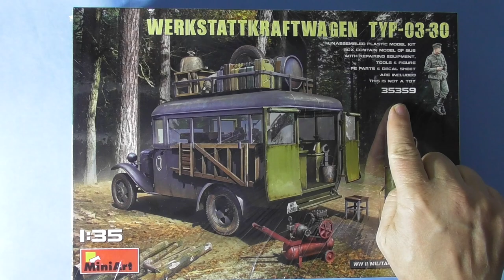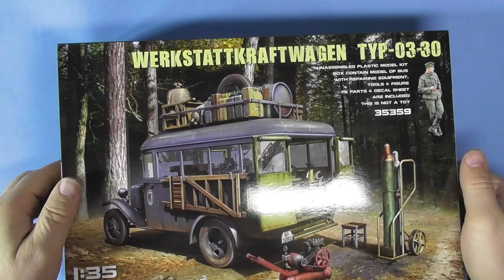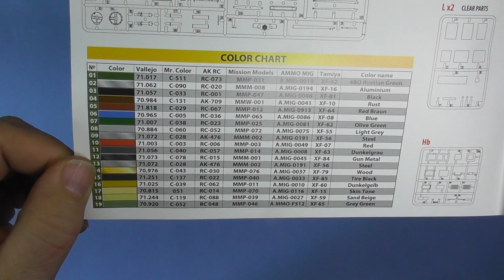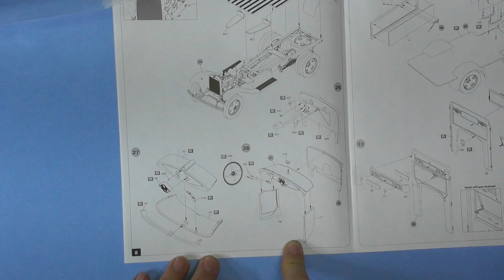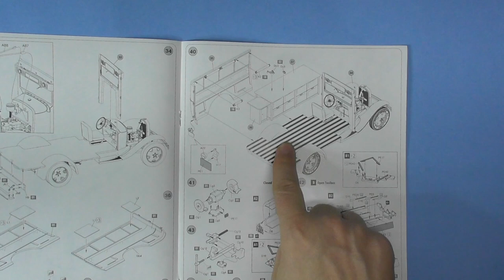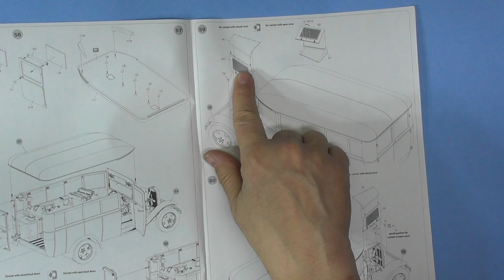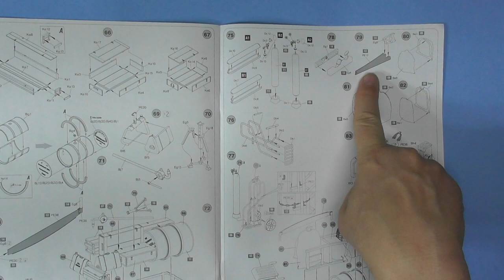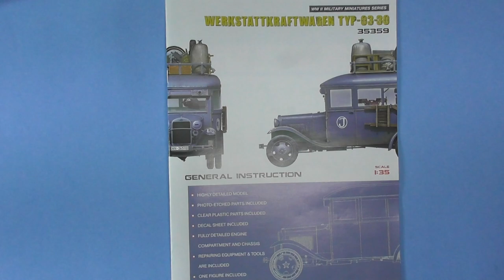Sprue Review Miniart 1/35 Werkstattkraftwagen TYF-03-30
A look at something that should be fun for dioramas, or post apocalyptical builds or even just to make into a civilian work truck. oNce detail, great scale and Miniart's attention to detail throughout. Enjoy!